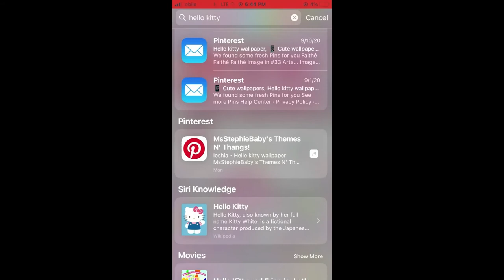KawaiiGlitter Official Channel Trailor